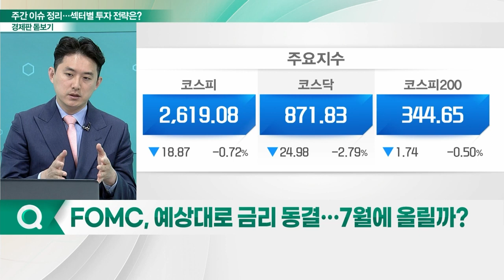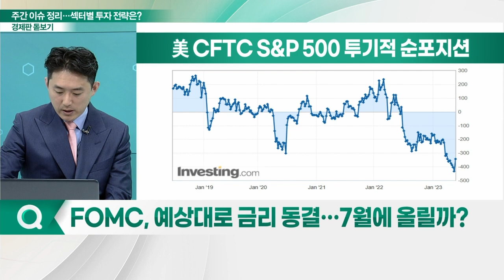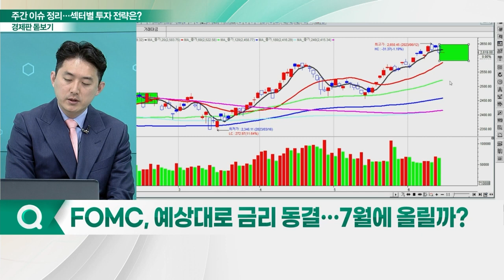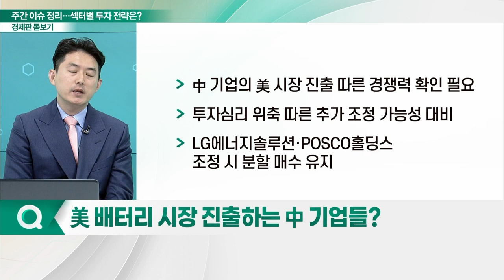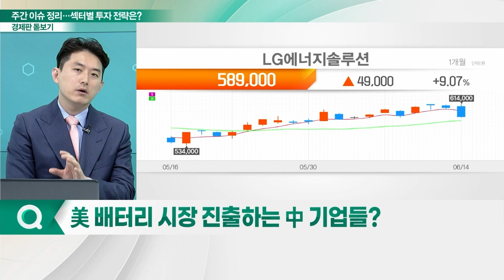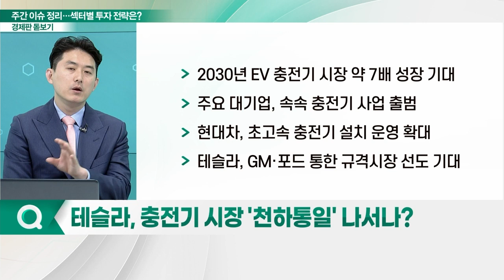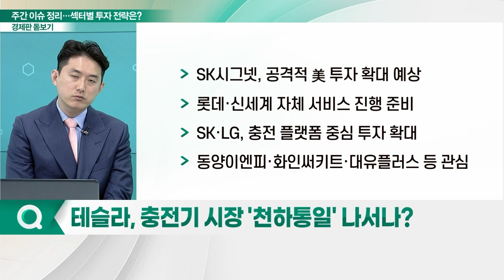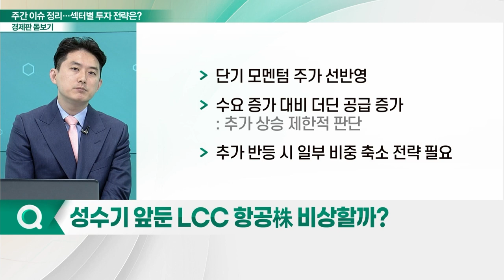금리 동결한 연준... 7월엔 올릴까?_경제판 돋보기 (20230615)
Q. FOMC, 예상대로 금리 동결… 7월에 올릴까?
Q. 美 배터리 시장 진출하는 中 기업들?
Q. 테슬라, 충전기 시장 '천하통일' 나서나?
Q. 성수기 앞둔 LCC 항공株 비상할까?